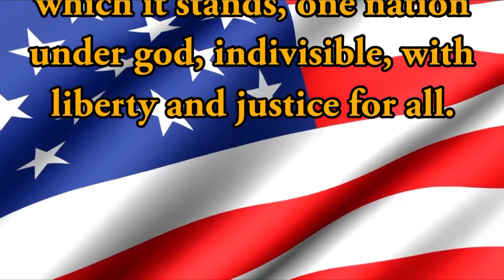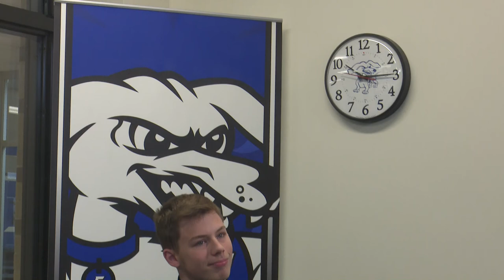HDTV Morning Announcements 11/28/2018